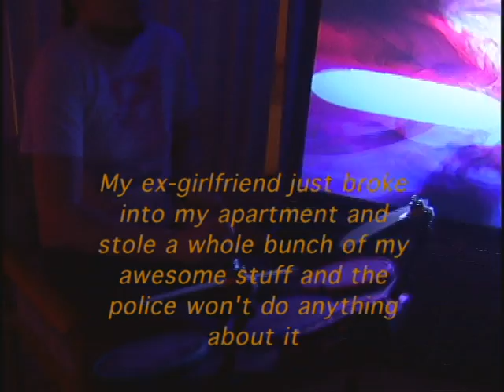The Furlong's "Furry Bedtime Stories" commercial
This is the commercial airing around the globe promoting The Furlong's new CD "Furry Bedtime Buddies!"

Featured is the Pet Lover's Billboard hit "Its Meow or Never" which reached the #87 spot!

*NOTE* I made this video for my Intro to Television course in college. I had to write and shoot a 30 second commercial. I hope everyone likes it!

Thanks to my brother Dan, my friends Jason and Todd and especially to my girlfriend Cassie who did hair, make up and camera work!.